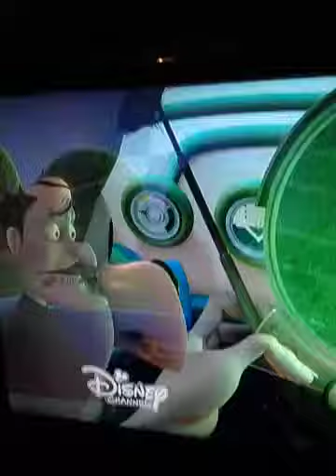Meet the Robinsons problem scence